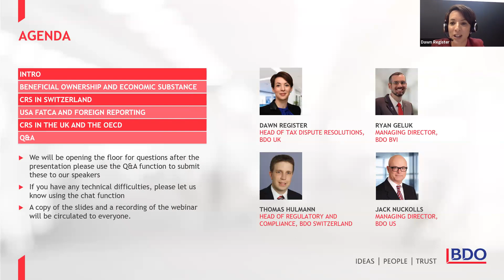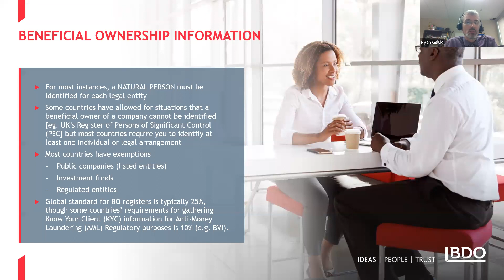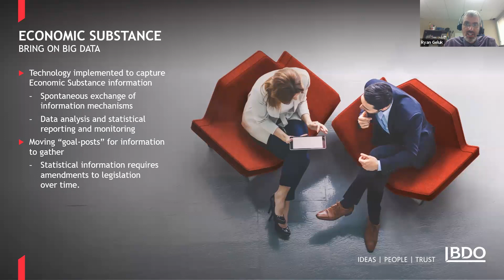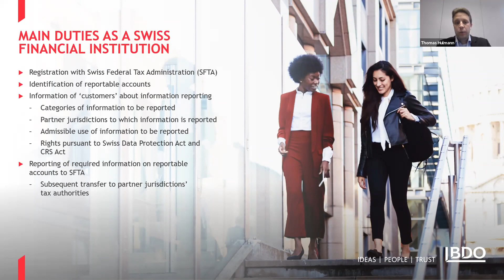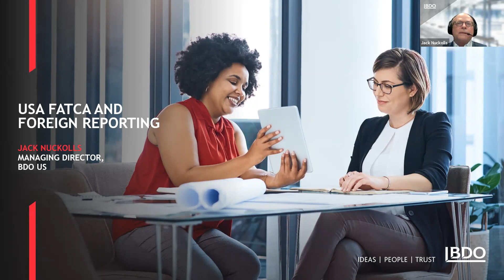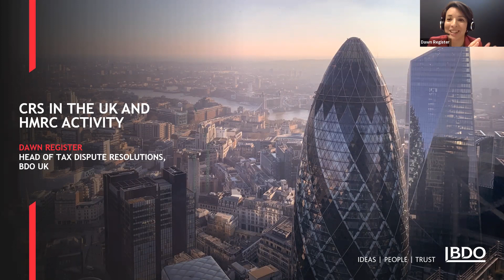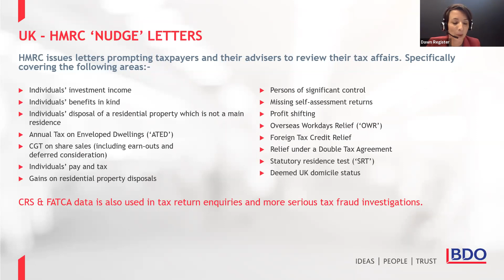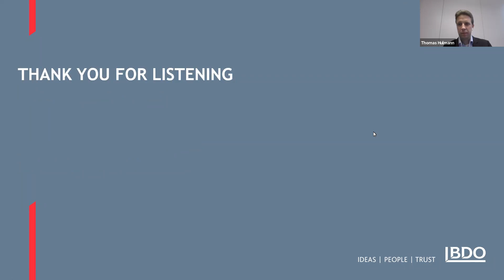WOPC webinar Tax Transparency